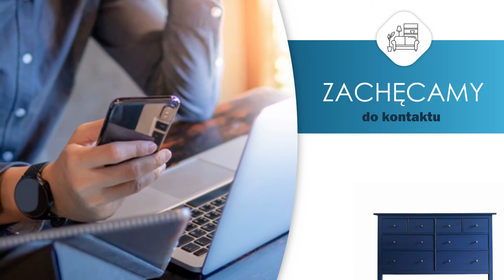Kuchnie na wymiar Czermna Rąpała Meble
Nasza firma stolarska Rąpała Meble prowadzona jest przez Jacka Rąpałę. Siedziba firmy znajduje się w Czermnej, w województwie małopolskim.

Zajmujemy się produkcją mebli na wymiar, wykonamy dla Państwa meble do kuchni na indywidualne zamówienie. Przeprowadzimy dokładne pomiary, zajmiemy się wykonaniem i montażem mebli.

Oferujemy usługi przeprowadzkowe, w ramach których zajmiemy się sprawnym przewiezieniem mebli oraz innych przedmiotów i sprzętów w nową lokalizację.